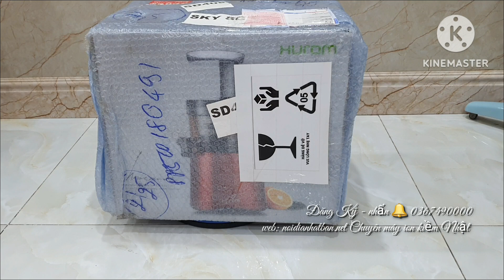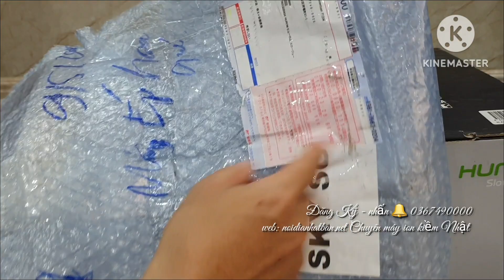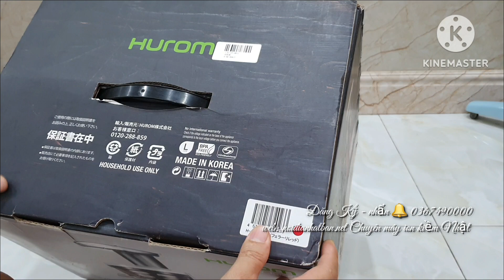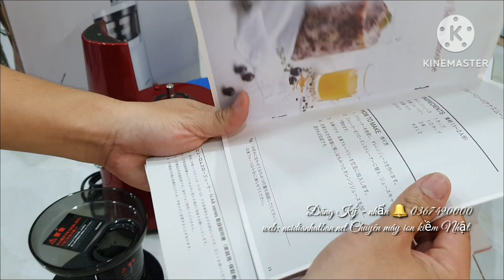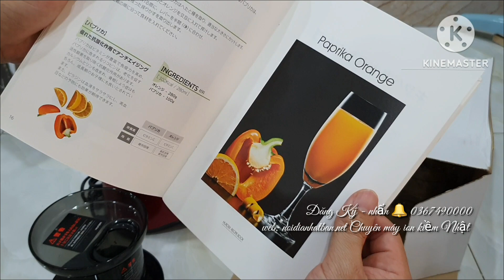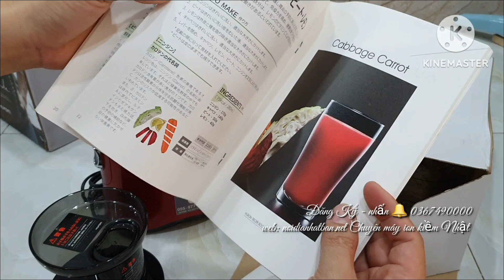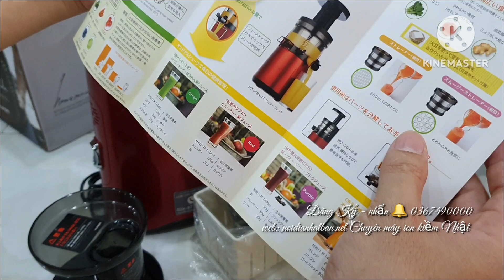Máy ép chậm nội địa Nhật. Hurom H-AA-RBA17. Hàng sài lướt còn thùng, phụ kiện, catalo.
A c Lh giúp e qua sdt : 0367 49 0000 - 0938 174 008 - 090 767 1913 ( tất cả đều có Zalo ạ ) Xin cảm ơn a c rất nhiều !